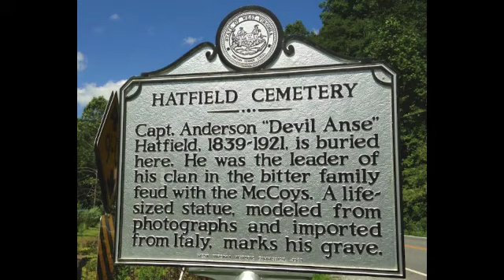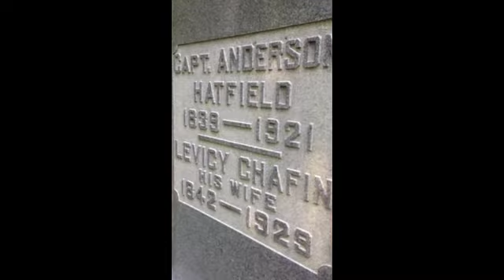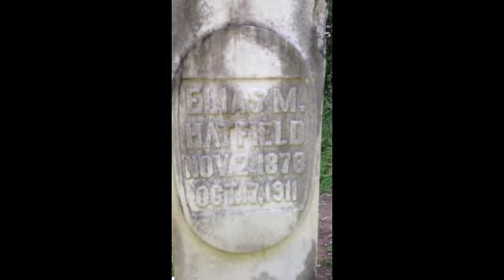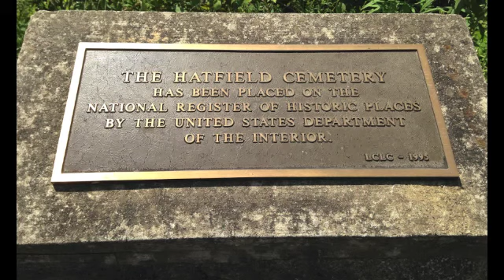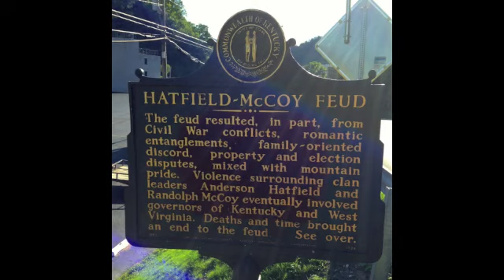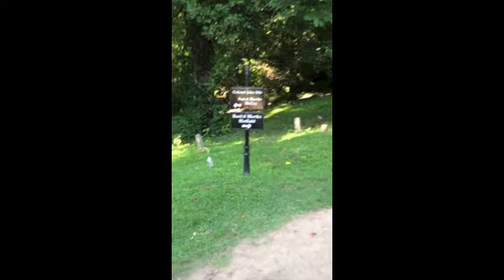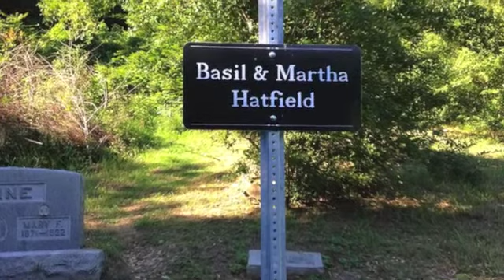HATFIELDS MCC0Y GRAVESITE EIGHT MIN FIFETEEN SEC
Safari man Chris Caudill will take you on a tour of the Hatfields gravesite and the McCoy's gravesite.